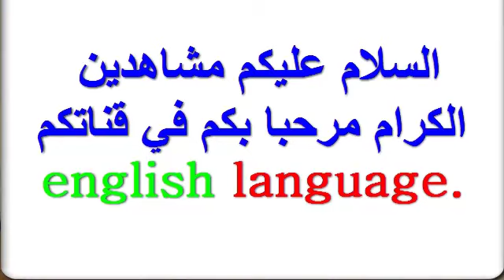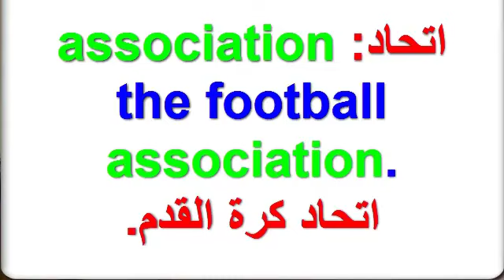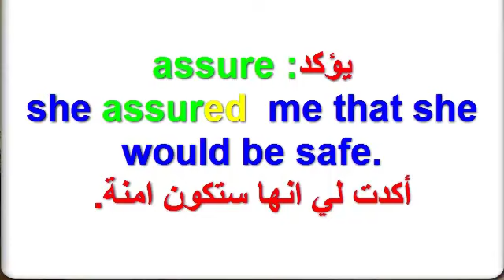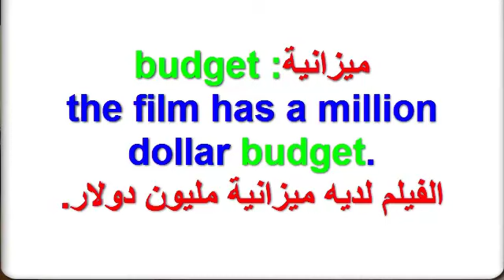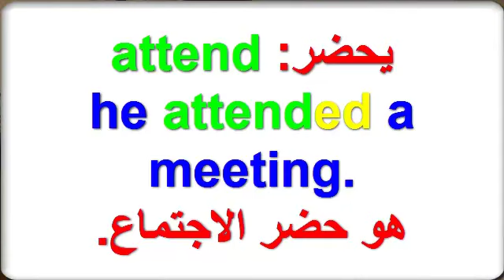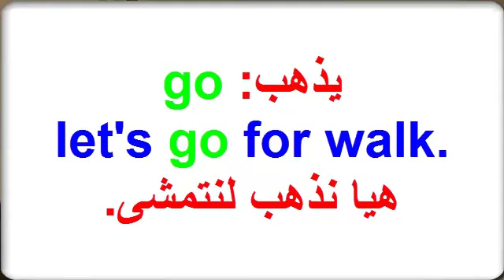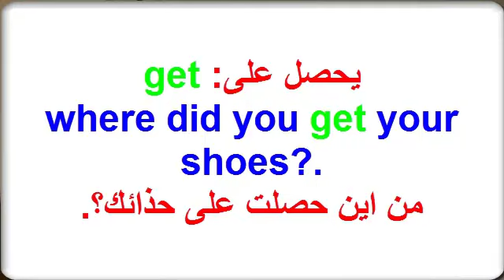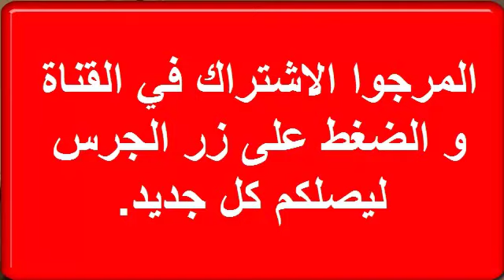تعلم اللغة الإنجليزية :أجمل وأسهل طريقة لتتعلم اللغة الإنجليزية بسرعة بإستعمال كلمات شائعة في جمل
علم اللغة الإنجليزية :أجمل وأسهل طريقة لتتعلم اللغة الإنجليزية بسرعة بإستعمال كلمات شائعة في جمل
١- إبدأ بكورس تعلم اللغة الانجلزية من الصفر بالتوازي مع كورس تعلم القراءة - حلقة من هنا وحلقة من هنا بالاضافة الى كورس الصوتيات كورس شامل لتعلم اللغة الانجليزية من الصفر بالترتيب هنا
في هذه المجموعة من الفيديوهات سنتعلم :